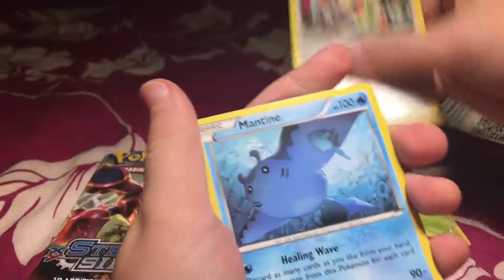Pokemon XY: Steam Seige Pack Opening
Eh, its aight